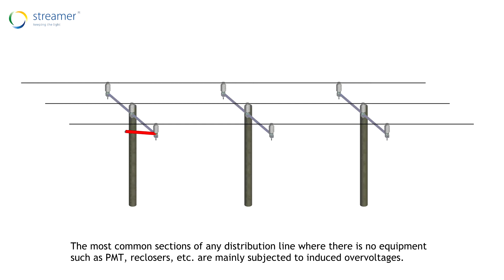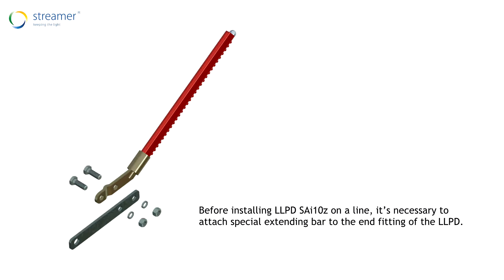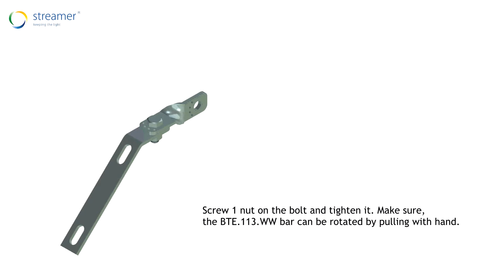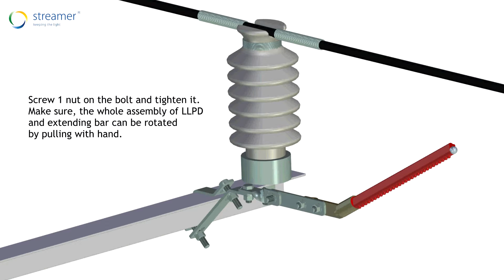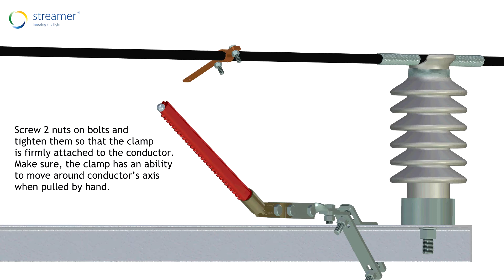LLPD i10z "Red Dragon" installation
Line Lightning Protection Device i10z has been specifically developed for Chinese distribution lines with rated voltages up to 10 kV and should be used in order to prevent outages caused by induced overvoltages. This video shows the features and the sequence of installation of LLPD i10z on a cross-arm.